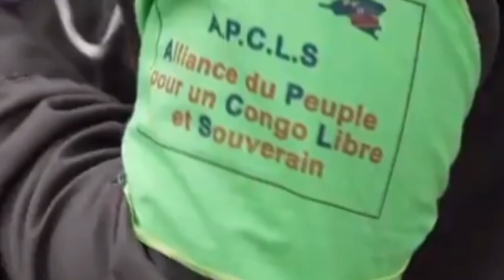WAZALENDO NE FDLR KYEBAKOZE M23 KYOKYA